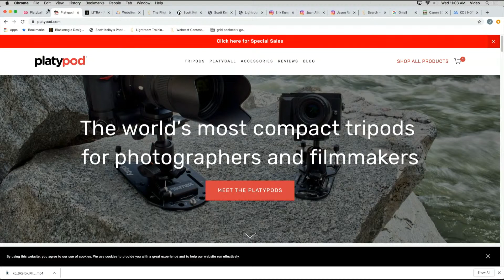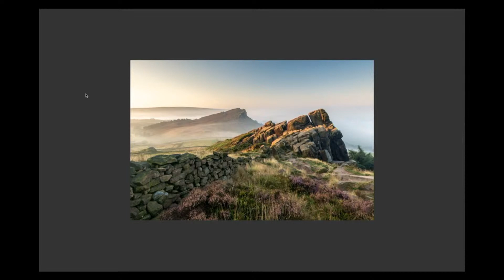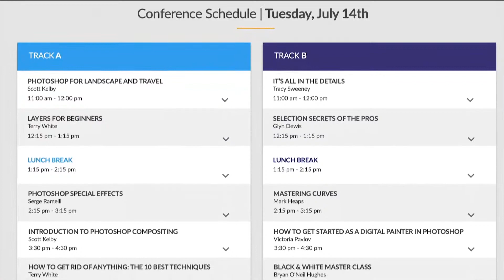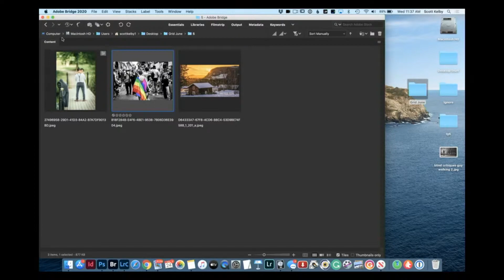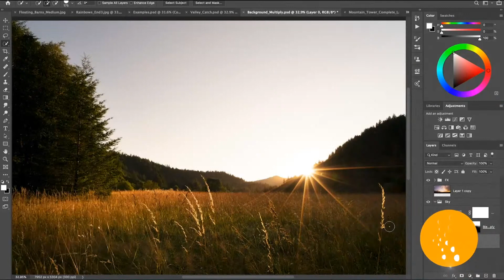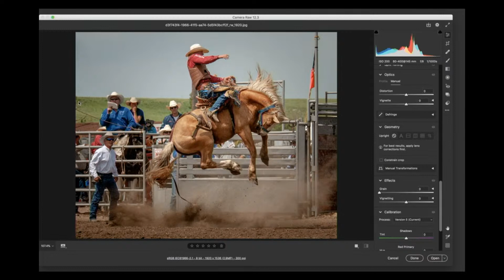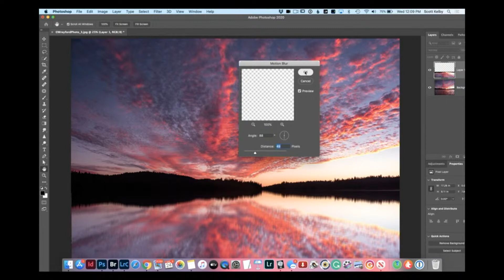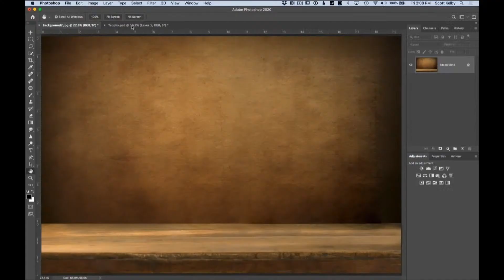Blind Photo Critiques w/Scott Kelby & Erik Kuna – Episode 434